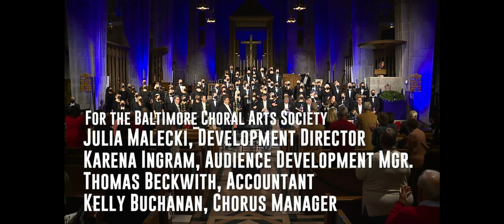Choral Arts Shorts: Stars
Happy Valentine's Day! This month's Choral Arts Shorts features Stars by Ēriks Ešenvalds, originally performed during our Christmas with Choral Arts concert in December, and is sure to make your heart soar! This beautiful piece features our singers playing wine glasses, creating an ethereal shimmer.